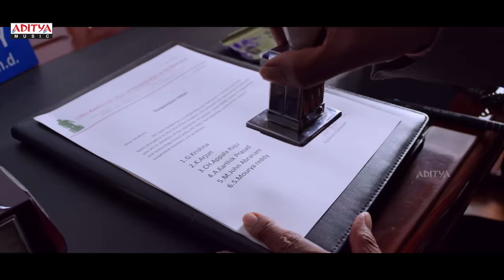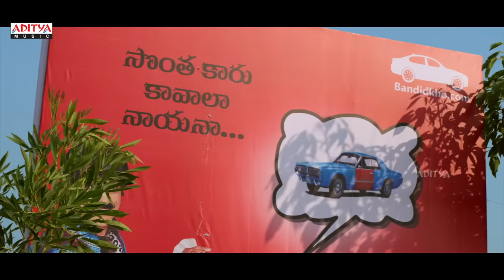Sir Bewarse Full Video Song| Kirrak Party Video Songs | Nikhil | Samyuktha | Simran Pareenja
Watch & Enjoy SirBewarse Full Video Song From KirrakParty Movie. Starring NikhilSiddharth, Samyuktha, SimranPareenja. Music composed by B. Ajaneesh Lokanath, Directed by SharanKoppisetty and Produced by Ramabrahmam Sunkara under the banner of AK Entertainments.

Song : Sir Bewarse
Movie
Starring : Nikhil, Samyuktha, Simran Pareenja
Director : Sharan Koppisetty
Producer : Ramabrahmam Sunkara
Music Director : B. Ajaneesh Lokanath
Singer : Shashank Sheshagiri
Lyrics : Rakendu Mouli
Dialogues : Chandoo Mondeti
Screenplay : Sudheer Varma
Cinematography : Advaitha Gurumurthy
Editor : M.R Varmaa
Art : Avinash
Co-director : Sai Dasam
Executive Producer : Kishore Garikipati
Co-Producers : Ajay Sunkara - Abhishek Agarwal
Music Label: Aditya Music

Set "Sir Bewarse" as caller Tune